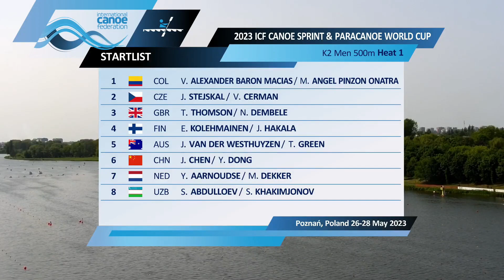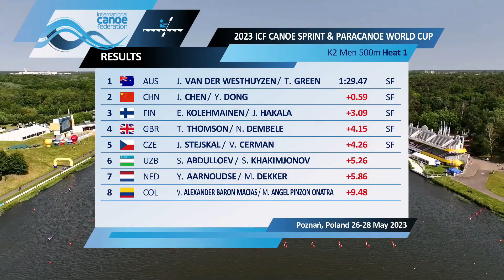Men's K2 500m Heat 1 / 2023 ICF Canoe Kayak Sprint World Cup Poznan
2023 ICF Canoe Sprint World Cup 🌎🏆
26 –28 May Poznan Poland 🗓️🇵🇱